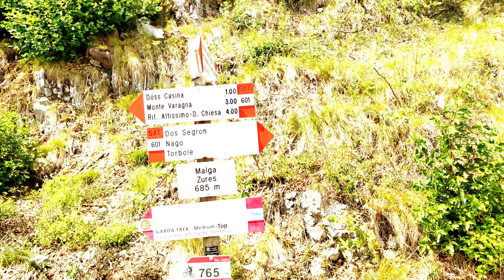Torbole- Croce Malga Zures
emtb, da Torbole alla croce sul pizzo che si vede dal paese, la croce di Malga Zures, a salire tutto pedalabile anche via strada, e non solo via mulattiere. buona visione